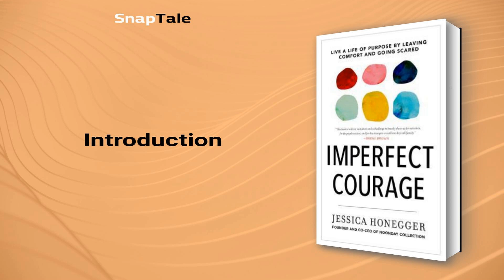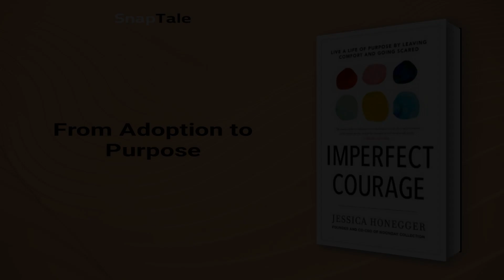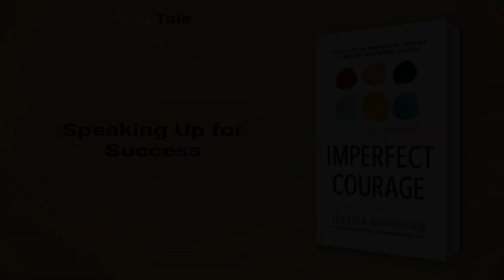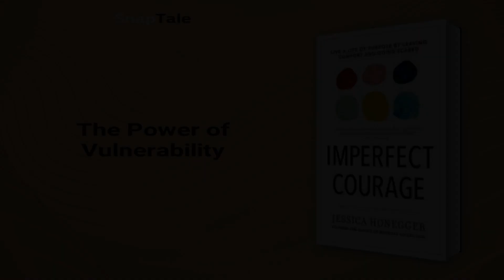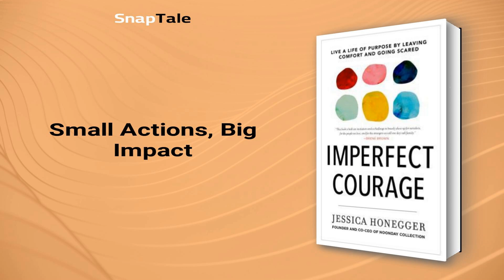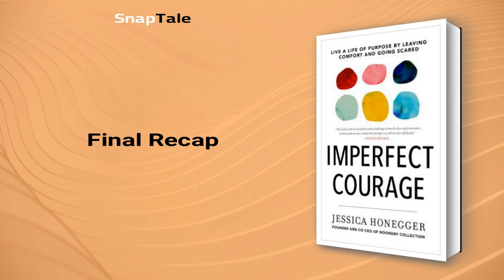Imperfect Courage by Jessica Honegger: 7 Minute Summary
*BOOK SUMMARY*

TITLE - Imperfect Courage: Live a Life of Purpose by Leaving Comfort and Going Scared

AUTHOR - Jessica Honegger

DESCRIPTION:
📖 Imperfect Courage by Jessica Honegger is an inspiring story of one woman's journey to make an impact on vulnerable communities across the globe. Honegger invites readers to embrace vulnerability, take risks, and trade comfort for a life of adventure and meaning. A must-read for anyone looking to step outside their comfort zone and live a life of purpose.

TIMESTAMPS:
⌚ 00:00 Introduction
⌚ 01:01 From Adoption to Purpose
⌚ 01:41 Choose Courage Over Comfort
⌚ 02:27 Speaking Up for Success
⌚ 03:14 Embracing Your True Worth
⌚ 03:49 The Power of Vulnerability
⌚ 04:24 The Power of Sisterhood
⌚ 05:02 Small Actions, Big Impact
⌚ 05:31 Avoiding Burnout: Practical Tips
⌚ 06:09 Final Recap